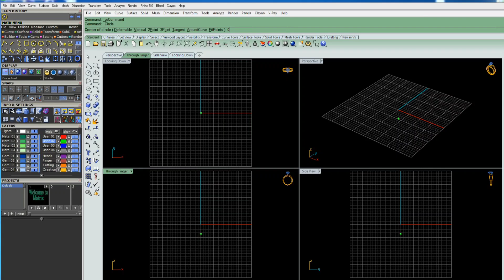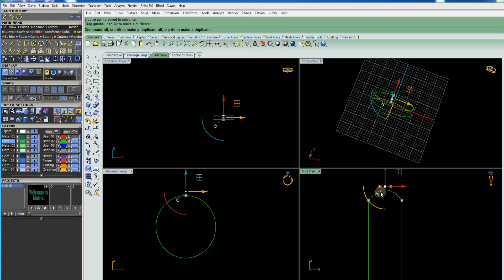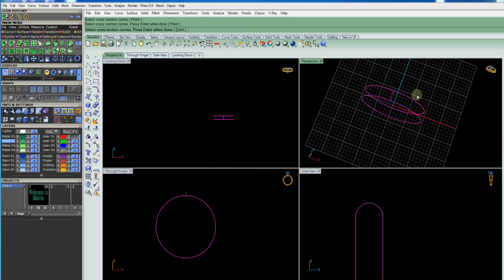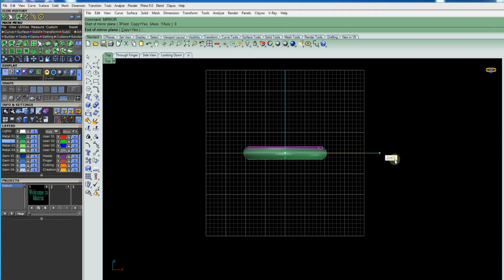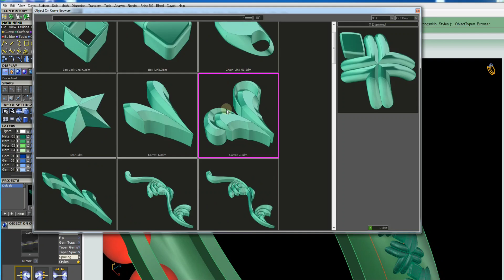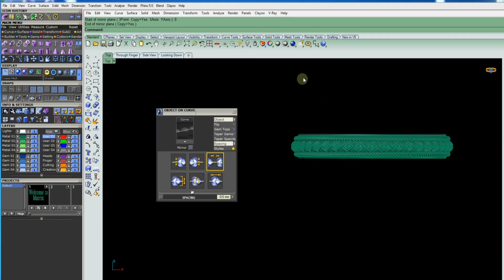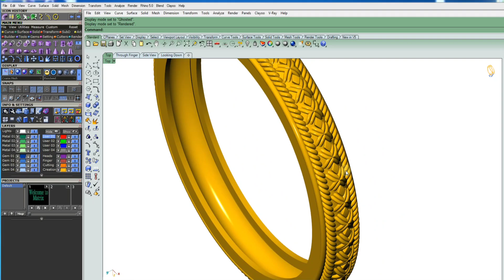Rhino matrix class #96 | jewellery cad design Ring | how to use texture |ewelry CAD Design Tutorial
intagram =

 / rhinomatrix.  .